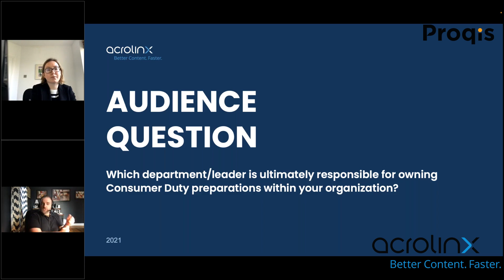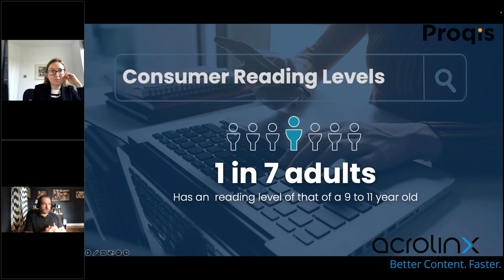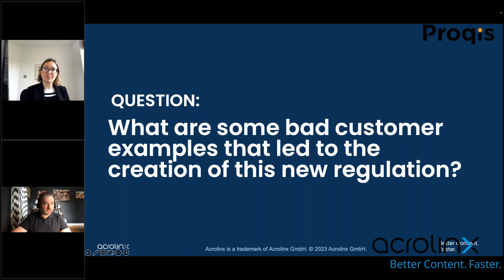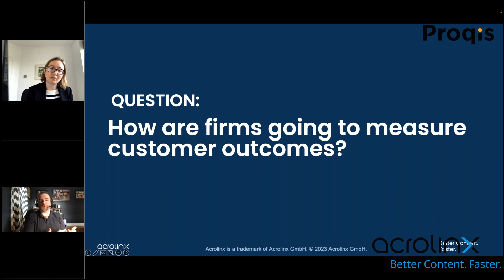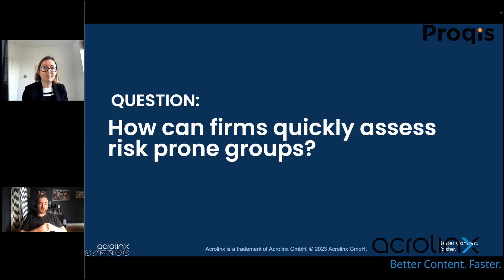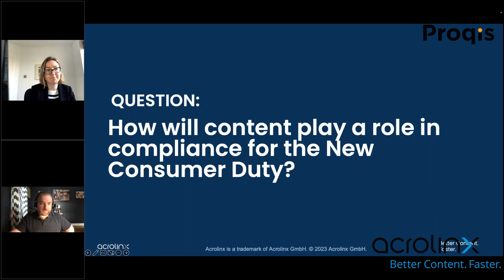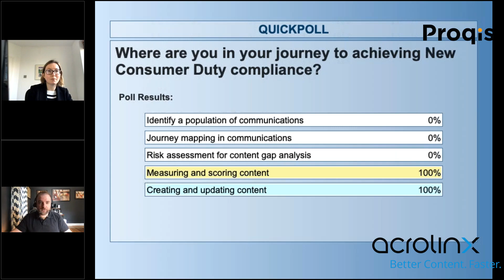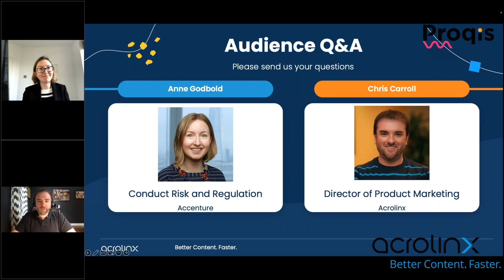Last chance to meet July 2023 Consumer Duty regulation deadlines | Anne Godbold & Chris Carroll